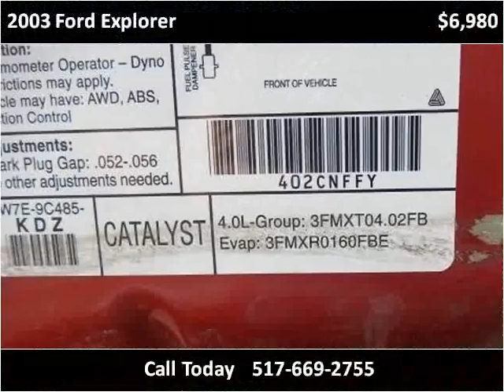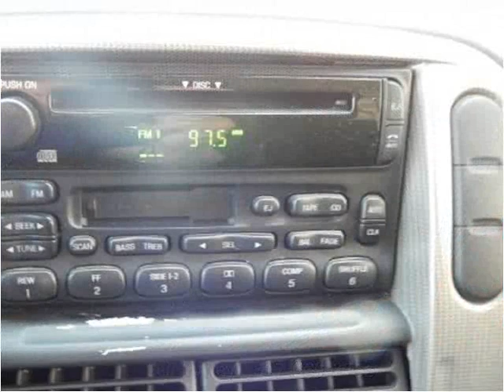2003 Ford Explorer Used Cars Dewitt MI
This 2003 Ford Explorer is available from Price Right Cars & Trucks.